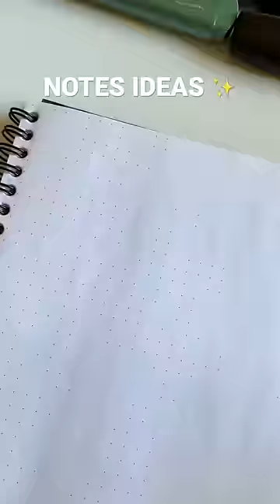PAPER NOTES IDEAS ✨